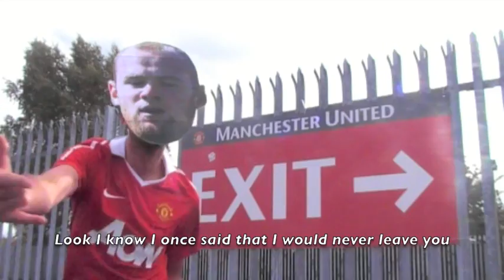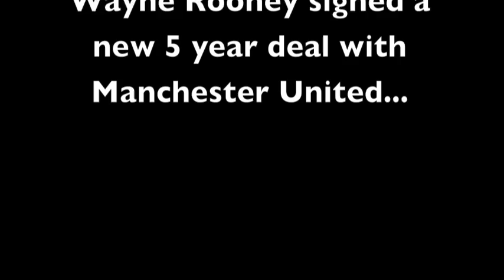Wayne Rooney & Alex Ferguson - Love the Way You Leave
Sir Alex and Wazza have it out over Rooney's request to leave Manchester United. by song.